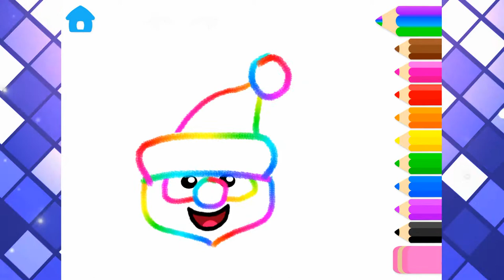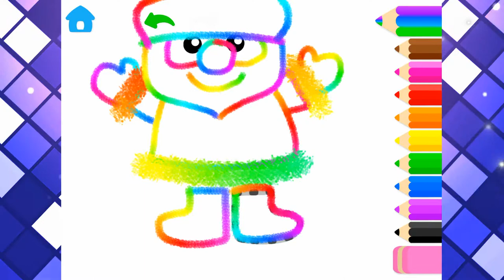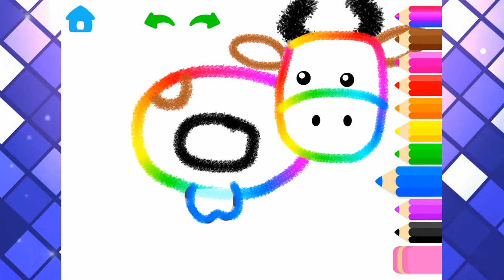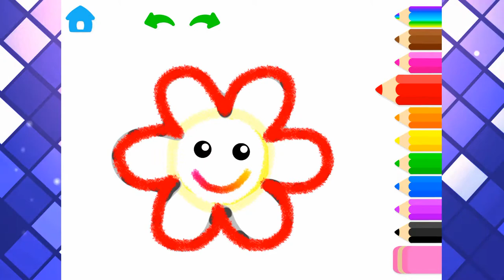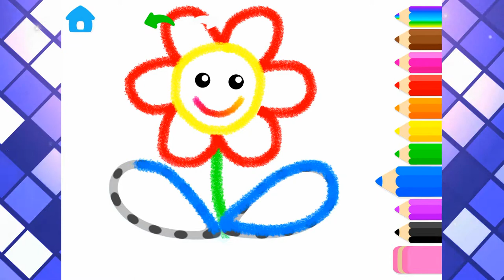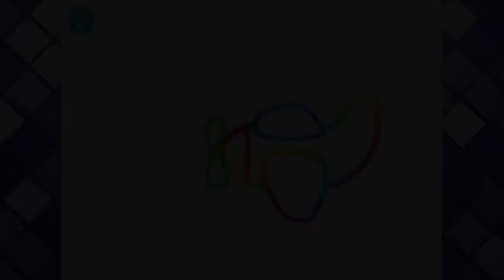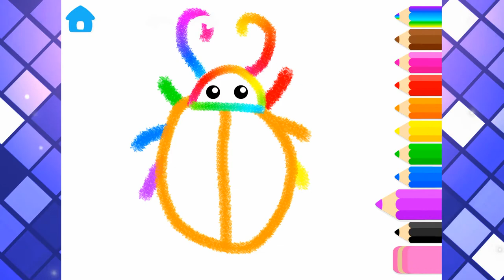Alive Drawing | Santa | Cattle | Flower | AirPlane | Ladybird -- La La Fun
4 alive color drawing for kids/Toddlers.
Santa | Cattle | Flower | AirPlane | Ladybird